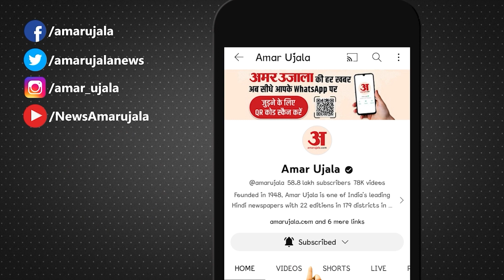Ram Mandir Ground Report : एक ही नारा एक ही नाम... जय श्री राम... जब साधुओं के साथ जमकर थिरके लोग